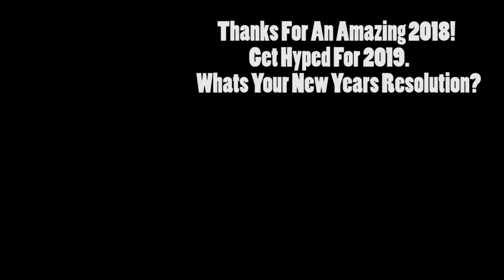Yukon Striker Journey Through Time 2018